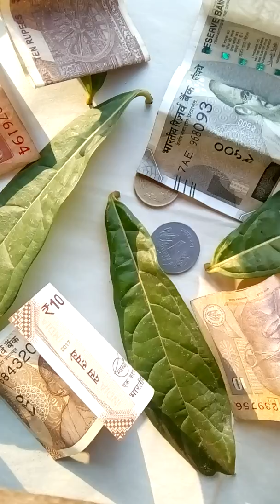"কৃষক বন্ধু" ও "ধান দিন, চেক নিন" প্রকল্পে নাম নথিভুক্ত করলেই টাকা, তার জন্য অবশ্যই দেখুন...২০১৯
"কৃষক বন্ধু" ও "ধান দিন, চেক নিন" প্রকল্পে নাম নথিভুক্ত করে টাকা পেতে অবশ্যই দেখুন...২০১৯